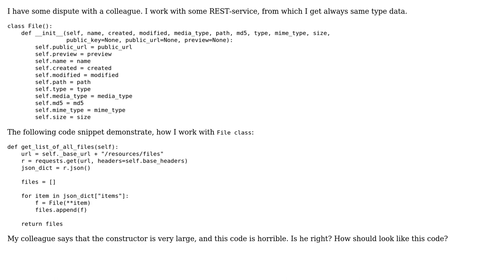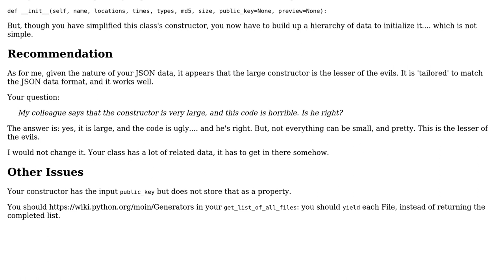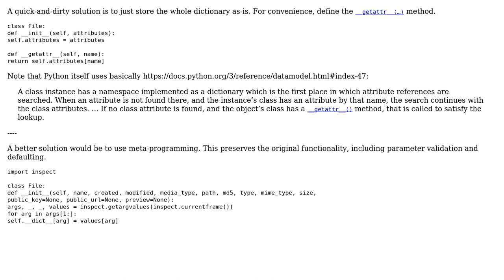Code Review: File class and large constructor (2 Solutions!!)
Code Review: File class and large constructor

With thanks & praise to God, and with thanks to the many people who have made this project possible! | Content (except music & images) licensed under CC BY-SA | Music | Images & others | With thanks to user rolfl user Denis user 200_success and the Stack Exchange Network Trademarks are property of their respective owners. You are responsible for your own actions.